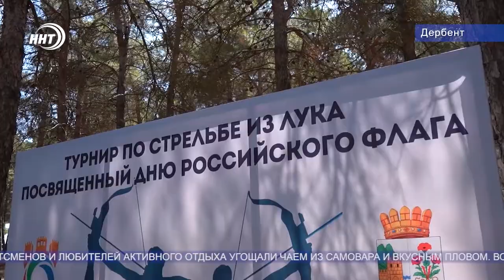Турнир по стрельбе из лука прошел в Дербенте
В Дербенте прошел турнир по стрельбе из лука приуроченный ко Дню Российского флага.

В мероприятии приняли участие более 100 человек из разных муниципалитетов Дагестана и гости приехавшие из других регионов России. Спортсменов и любителей активного отдыха угощали чаем из самовара и вкусным пловом. Возрастных ограничений на турнире не было, свои силы мог попробовать каждый желающий.
Соревнования также посетил и мэр города Хизри Абакаров.